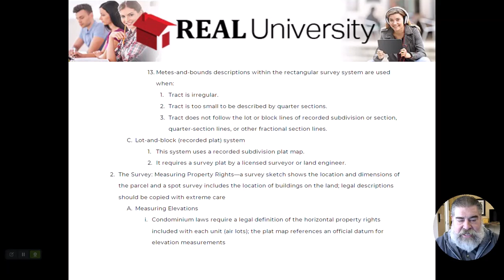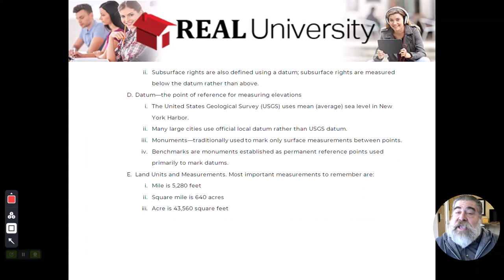Land Description - Video 4